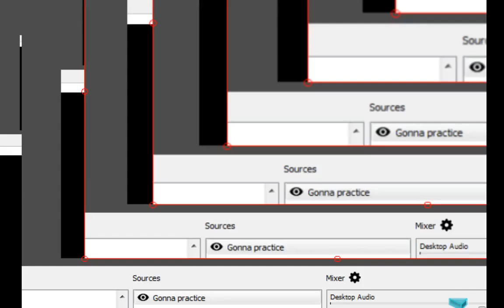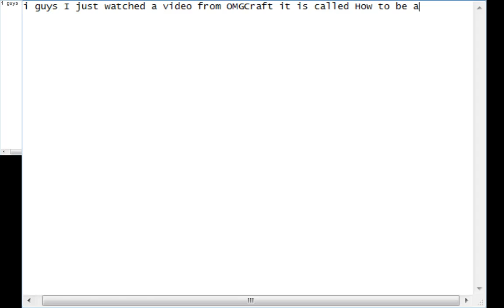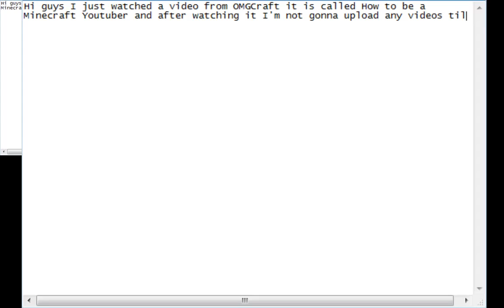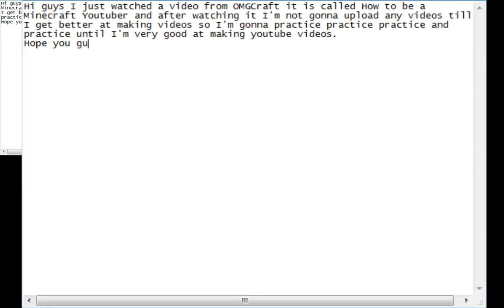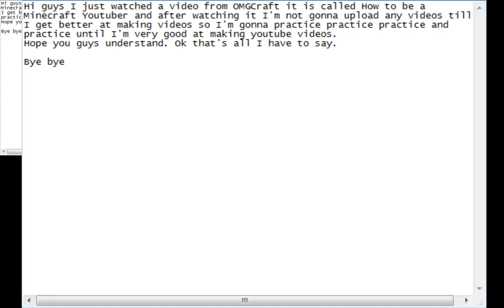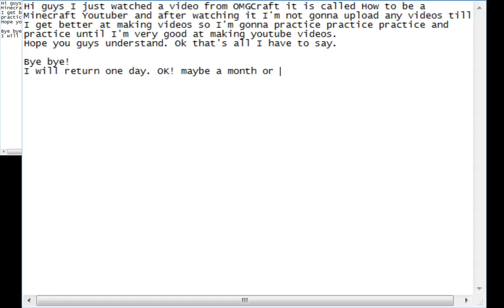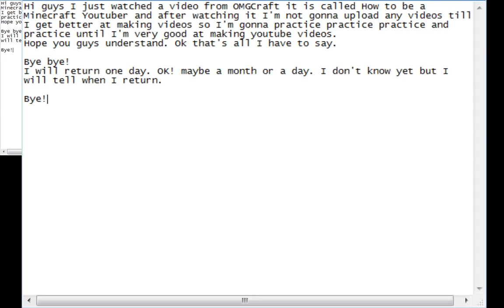Gonna practice!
I'll have to stop making videos cause I'm gonna have to practice making videos once again. But don't you worry guys I will return in a month or a day. I don't know when but once I'm finished practicing then I will start making videos once again. Hope you guys understand.